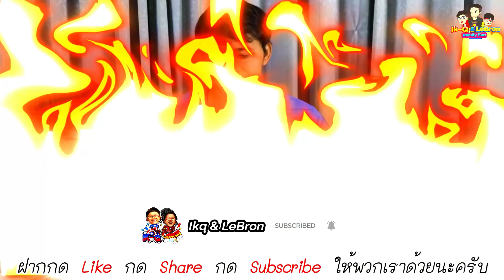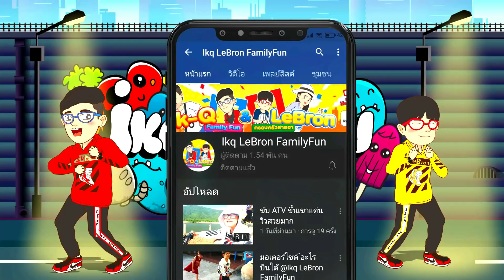เกมลับจับโกหก ใครโกหกไม่เนียนจมูกยาว | @Ikq LeBron FamilyFun ​